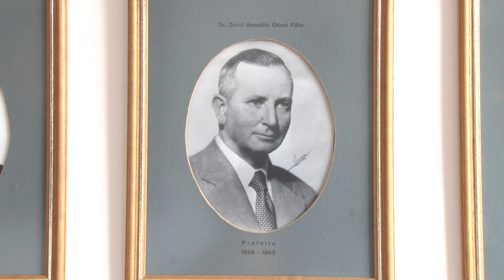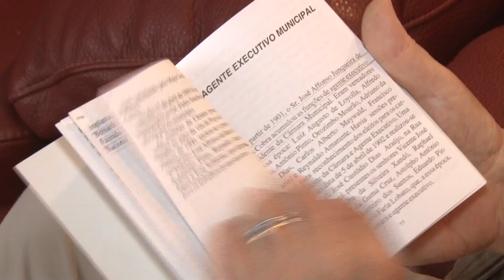ANIVERSÁRIO DA CIDADE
Poços de Caldas completa hoje 142 anos de emancipação política. É a cidade com o maior número de pessoas no sul de Minas. Uma das mais bonitas do Brasil. Tem grande importância para a história e política e é também uma das cidades mais amadas por poços-caldenses e por aqueles que a escolheram para viver.